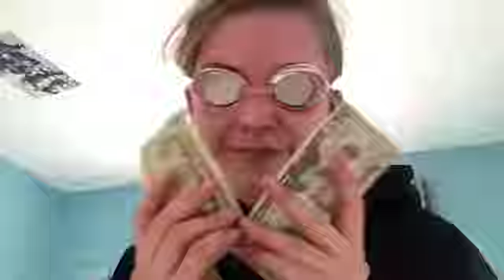"Baby (feat. Ludacris)" Fan Video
Fan video of "Baby (feat. Ludacris)" by Justin Bieber.